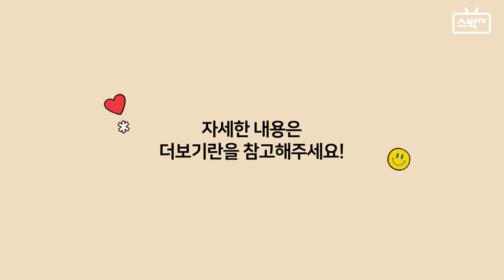[스벅TV] 2021년 함께해 주셔서 감사합니다 + 마지막 연말 이벤트 | Ep.75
✅ 당첨자에 한하여 접수 시 사용한 개별 이메일로 당첨자 발표가 완료되었습니다.

✨2021년, 한 해동안 많은 사랑을 보내주신 구독자 여러분께 진심으로 감사드립니다.
다가오는 2022년에도 스벅TV 콘텐츠에 많은 관심 부탁드립니다 🥰

지금, 마지막 스벅TV 연말 이벤트에 참여하고
푸짐한 선물 받아가세요!💚 (10만명... 실버버튼... 되게 해주세요...🙏🏻)

🎁스벅TV 10만구독GO! 실버버튼GO!🎁

✅ 참여 기간 : 2021년 12월 22일(수) 업로드 이후 ~ 12월 31일(금) / 10일간

✅ 참여방법
- STEP 1. Starbucks Korea 유튜브 채널 구독하고 캡처하기
- STEP 2. “10만 가즈아~!” 댓글 작성하기
- STEP 3. 구글 설문 양식에 이벤트 내용 접수하기! (하단 이벤트 접수 링크 클릭!)

‼ [개인정보 수집 이용 동의 상세내용] ‼
- 수집하는 항목: 유튜브 닉네임, 이메일 주소
- 수집 목적: 이벤트 참여
- 보존기간: 이벤트 종료 후 1개월 후 파기
※ 미동의 시 이벤트 참여가 불가합니다.

🎁 경품
- “십”상(10명) : SSG랜더스 스타벅스 유니폼 (사이즈 랜덤 지급)
- “만”상(10명) : 플래너 3종 세트 (조이풀 다이어리 1종 + 모던 스케줄러 1종 + 크리에이티브 노트 1종)
- “구”상(10명) : 컴포터 3종 세트 (조이풀 컴포터 1종 + 모던 컴포터 1종 + 크리에이티브 컴포터 1종)
- “독”상(10명) : 클락 3종 세트 (조이풀 테이블 클락 1종 + 모던 테이블 클락 1종 + 크리에이티브 월 클락 1종)

✅ 당첨자 발표 : 2022년 1월 11일 (예정) / 당첨자에 한해 접수 시 사용한 개별 이메일로 발표
✅ 경품 발송 : 2022년 1월 28일부터 순차 발송 (예정)

✅ 꼭 확인해주세요!
ㆍ이벤트는 1인 1회 참여로 제한됩니다.
ㆍ당첨자는 기한 내 참여자 중 랜덤 추첨을 통해 선정합니다.
ㆍ당첨자 발표는 당첨자에 한해 개별 통지로 진행되며, 당사 사정상 연기될 수 있습니다.
ㆍ구독 정보는 당첨자 확인용으로 활용되며, 당첨자 선정 시 구독정보 '공개' 상태가 아닌 경우 당첨자 명단에서 제외될 수 있습니다.
ㆍ경품 발송을 위해 당첨된 고객 분들의 개인 정보 수집을 요청할 수 있습니다.
ㆍ경품은 택배 배송 또는 MMS 문자 발송을 통해 증정되며, 경품 발송 시점은 당사 사정상 연기될 수 있습니다.
ㆍ휴대전화 또는 통신사 설정에 따른 MMS 문자 수신 문제는 당사에서 책임을 부담하지 않습니다.
ㆍ고객의 정보 오입력으로 인한 오발송에 대해 당사는 책임을 부담하지 않습니다.
ㆍ부정확한 개인정보 입력 시 경품 재발송은 불가하며 당첨이 자동 취소됩니다.